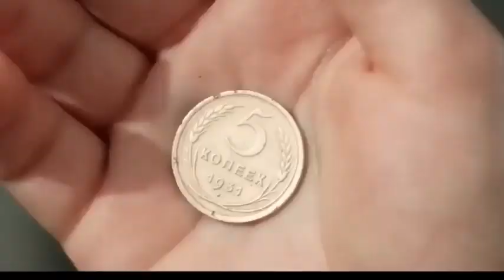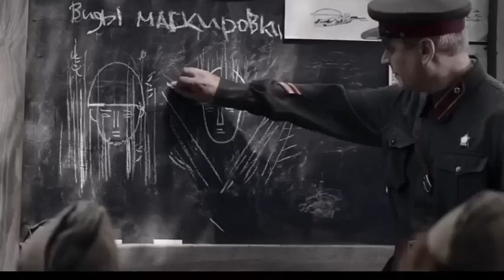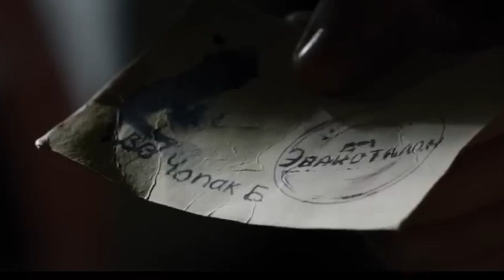Battle for Sevastopol 2015: Kisah Nyata Pejuang Perempuan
"Battle for Sevastopol 2015" adalah sebuah film perang yang diangkat dari kisah nyata Lyudmila Pavlichenko, seorang pejuang perempuan dari Uni Soviet yang terkenal sebagai penembak jitu paling sukses dalam sejarah perang dunia. Film ini mengisahkan tentang perjuangan Lyudmila saat ia bergabung dengan pasukan Soviet untuk melawan invasi Jerman pada Perang Dunia II, dan bagaimana ia menghadapi kesulitan, kehilangan, dan trauma perang.

Dengan sinematografi yang indah, aksi yang menegangkan, dan akting yang luar biasa dari para pemainnya, "Pertempuran untuk Sevastopol" adalah sebuah film yang menyentuh hati dan memotivasi penontonnya untuk menghargai perjuangan dan pengorbanan yang dilakukan oleh para pejuang perempuan dalam sejarah perang dunia.